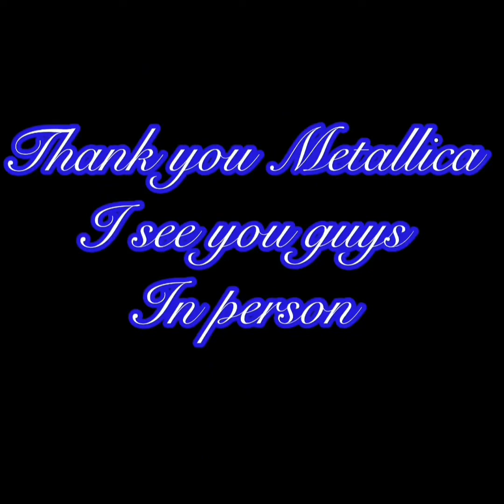Mga metalista jan “ watching live metallica concert in Winnipeg ang dogong Pinoy mr kirk hammet 👏🏻